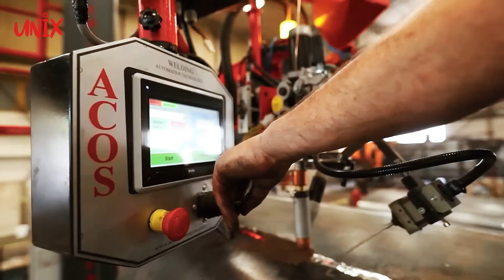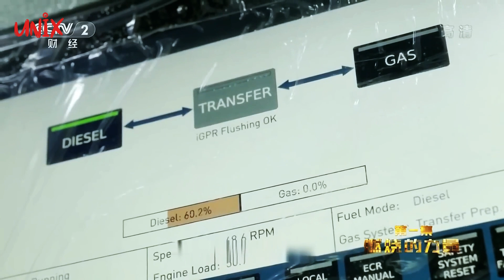Inovasi Terkini dalam Pembuatan Kapal: Mengungkap Teknologi Canggih di Jiangnan Shipyard, China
Selamat datang kembali di "UNIX 3M"! Pada video kali ini, kita akan menjelajahi salah satu keajaiban teknologi industri terbesar di dunia: Jiangnan Shipyard di China. Bergabunglah dalam perjalanan eksklusif ini untuk melihat proses produksi kapal terbesar dan tercanggih di dunia.

Dalam video ini, kita akan melihat bagaimana Jiangnan Shipyard menggunakan teknologi mutakhir untuk membangun kapal-kapal raksasa yang mengubah panorama industri perkapalan. Mulai dari pemotongan plat baja menggunakan plasma cutting machine yang presisi, hingga penggunaan mesin pembengkok plat baja 3D CNC yang mengubah cara tradisional pembuatan kapal. Kami akan menjelajahi proses pengelasan yang efisien dengan menggunakan submerged arc welding (SAW), yang meningkatkan produktivitas tanpa mengorbankan kualitas.

Namun, yang paling mengagumkan adalah mesin mesin kapal yang digunakan pada kapal kontainer terbesar di dunia. Mengetahui rincian mesin internal combustion engine terbesar di dunia, WinGD X92DF, yang diproduksi oleh Winterthur Gas & Diesel, akan memukau Anda. Dengan diameter silinder piston sebesar 1 meter, berat crankshaft mencapai 488 ton, dan tenaga output mencapai 64.840 kilowatt, mesin ini adalah pencapaian teknologi terkini dalam industri kapal.

Selain itu, kami akan menjelajahi kecanggihan sistem kontrol otomatis yang memungkinkan kapal super besar ini dikelola dengan hanya 26 kru kapal. Sistem ini memungkinkan pengendalian yang efisien dan aman, menandai era baru dalam navigasi kapal.

Bergabunglah dengan kami dalam video ini untuk memahami bagaimana China, melalui Jiangnan Shipyard, memimpin industri perkapalan global dengan inovasi teknologi canggih yang mengubah cara kita melihat kapal-kapal raksasa di lautan. Jangan lewatkan kesempatan ini untuk menyaksikan inovasi terkini yang membentuk masa depan perkapalan global.